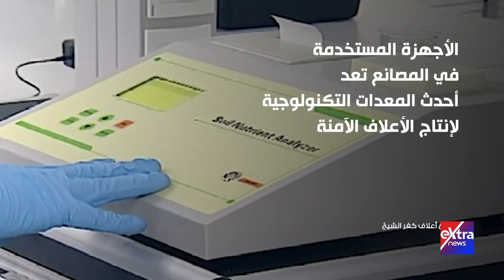صناعات مصر.. مصانع أعلاف كفر الشيخ